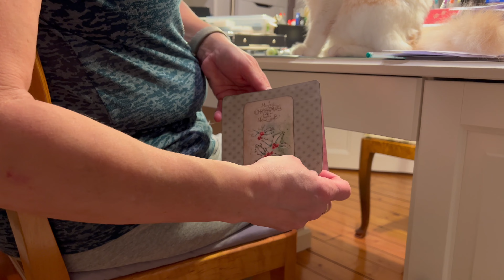Living With Turkish Van Cats #29 - Christmas Cards